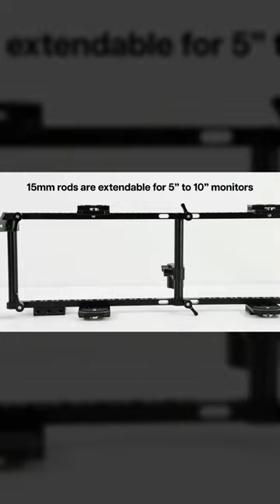MONITOR CAGE: TRIGYN Director Kit Dual Cage with 8-Port Power Distribution Box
TRIGYN’S Director Kit Dual Cage with 8-Port Power Distribution Box is a monitor cage that has a universal design that can fit various monitor sizes with ease!

The product also has a stackable monitor feature for easier and unique rig setups for your film production needs!

More About the Product:

- Dual Monitor Director Handheld Rig
- Tool-less on set adjustments
- Captive screws for convenient installation
- 8 Port power distro box with a master switch to turn everything ON/OFF (4x 2Pin LEMO/ 4x P-tap)
- Configurable/ extendable frame for 5″- 10″ monitors
- Universal mounting plate for most wireless video receivers
- Available in both V Mount or Gold mount plates
- Configurable to Single/ Stackable dual/ Side by side dual/ Triple/ Quad with few optional parts

Gear up your monitors for only $500!